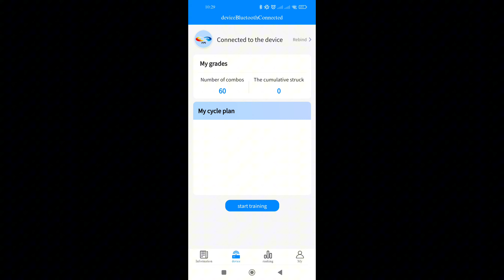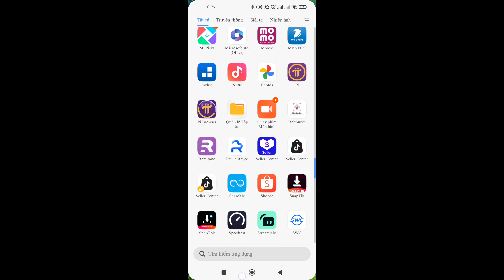Đập hộp máy Boxing Music 109F xem có gì? âm nhạc đấm bốc đấm bốc đào tạo đấm bốc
Máy tập boxing theo nhạc 109F. Giải pháp tập luyện tại nhà, giúp tăng cường khả năng phản xả, nâng cao sức mạnh, sức bền, xả stress hiệu quả.